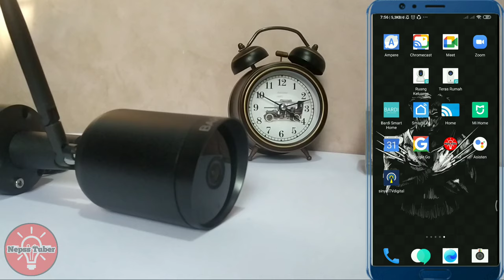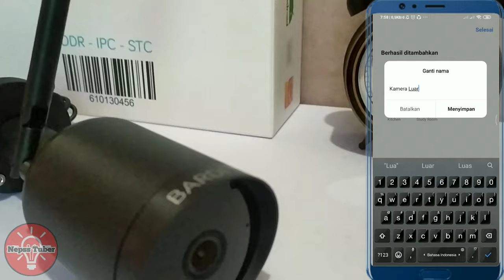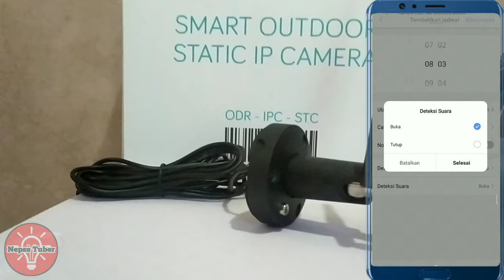Cara Memasang CCTV Bardi Smart IP Camera Outdoor Terbaru Canggih Anti Maling Bisa Pantau Dari HP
Hello Nepss Tuber, pada video kali ini kita akan sharing Cara Memasang CCTV Bardi Smart IP Camera Outdoor Terbaru Canggih Anti Maling Bisa Pantau Dari HP. Ternyata sangat mudah, bisa Anda lakukan sendiri dirumah tanpa bantuan teknisi, tanpa harus membayar untuk pemasangan. Bagaimanakah caranya??

Okey Nepss, mari kita bahas. Let's Go.

Content Video:
00:01 Unboxing CCTV Bardi Smart IP Camera Outdoor
01:26 Package Content Bardi Smart IP Camera Outdoor
02:03 Spesifikasi CCTV Bardi Smart IP Camera Outdoor
04:00 Cara Memasukan Kartu Microsoft SD ke CCTV Bardi Smart IP Camera Outdoor
04:33 Cara Pairing CCTV Bardi Smart IP Camera Outdoor ke HP
06:03 Menu Utama CCTV Bardi Smart IP Camera Outdoor
06:39 Fitur Berlangganan Penyimpanan Cloud CCTV Bardi Smart IP Camera Outdoor
06:57 Pengaturan Deteksi Alarm di CCTV Bardi Smart IP Camera Outdoor
07:23 Fitur Motion Detection di CCTV Bardi Smart IP Camera Outdoor
07:33 Fitur Day Vision di CCTV Bardi Smart IP Camera Outdoor
07:42 Fitur Night Vision di CCTV Bardi Smart IP Camera Outdoor
07:57 Fitur Sound Detection di CCTV Bardi Smart IP Camera Outdoor
08:11 Fitur Zoom Video di CCTV Bardi Smart IP Camera Outdoor
08:20 Fitur Area Aktivitas di CCTV Bardi Smart IP Camera Outdoor
08:31 Fitur Two Way Communications di CCTV Bardi Smart IP Camera Outdoor
08:50 Test Ketahanan Terhadap Air Pada CCTV Bardi Smart IP Camera Outdoor
09:31 Tips Cepat Cara Pemasangan CCTV Bardi Smart IP Camera Outdoor ke Tembok
09:57 Hasil Pemasangan CCTV Bardi Smart IP Camera Outdoor ke Tembok
10:28 Kesimpulan Review dan Pemasangan CCTV Bardi Smart IP Camera Outdoor

Untuk pembelian CCTV Bardi Official Store, harga termurah:
1. CCTV Bardi Indoor PTZ
2. CCTV Bardi Indoor STC
3. CCTV Bardi Outdoor STC

Ikutin juga grup kkita di Tele untuk dapat info dan diskon produk menarik: